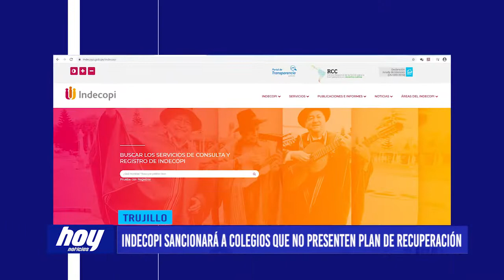Indecopi sancionará a colegios que no presenten plan de recuperación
Indecopi sancionará a aquellos colegios privados que tras informe de su UGEL correspondiente no hayan presentado o ejecutado su plan de recuperación de clases.

El Instituto Nacional de Defensa de La Competencia y de la Protección de La Propiedad Intelectual INDECOPI, precisó que podrá iniciar un procedimiento sancionador a aquellos colegios privados que la UGEL le informa que no presentó o ejecutó su plan de recuperación de clases.